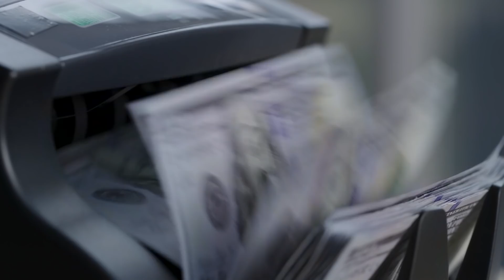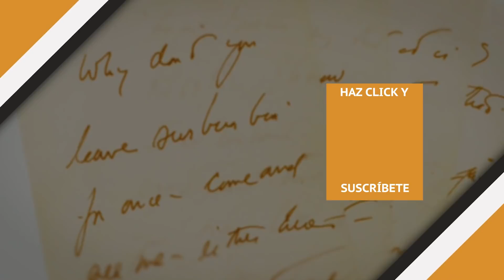La Carta Que JFK Escribió A Su Amante Secreta Antes De Morir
Existen varios rumores de amoríos sobre el presidente John F. Kennedy y tal vez el más famoso de ellos sea con Marilyn Monroe. Pero en el 2016 se subastó una carta escrita por él dirigida a otra artista, Mary Pinchot Meyer, una amiga con la que pudo haber tenido un romance. La carta, que nunca fue enviada, fue escrita en 1963, justo antes de ser asesinado en Dallas, Texas. Meyer y Kennedy se conocieron cuando el hermano de Kennedy, Robert, vendió su casa a un amigo de los Meyers.

Meyer fue asesinada en 1964 y su cuñado, el editor del Washington Post, Benjamin Bradlee, se enteró de un diario de su cuñada con detalles sobre su aventura con el presidente. Cuando fue a la casa de Meyer para buscarlo, el director de la CIA, James Angleton, ya estaba forzando las cerraduras de la puerta para ingresar a la propiedad. El ex esposo de Meyer, Cord Meyer, también era de la CIA, y se cree que el diario terminó siendo destruido. Meyer fue asesinada de dos disparos mientras paseaba por Georgetown, y su muerte sigue siendo un misterio. Un sospechoso Ray Crump, Jr. fue encontrado en el bosque poco después del asesinato, y finalmente fue absuelto por falta de pruebas.

Ni el arma homicida ni el asesino salieron nunca a la luz. En el momento de su muerte, no era de público conocimiento que Meyer tuviera un romance con Kennedy, ni que su ex esposo fuera parte de la CIA. El escritor C. David Heymann afirmó más tarde que, al momento de su muerte, el ex esposo de Meyer reveló que las mismas personas que mataron a Kennedy habían matado a Mary. Otro escritor, Leo Danmore, afirmó que Ray Crump Jr, un hombre de color, era inocente y que Meyer fue realmente asesinada por alguien posiblemente relacionado con la CIA.

Otra teoría es descrita por Robert Greenfield, biógrafo del psicólogo y gurú del LSD, Timothy Leary. Se dice que Leary se reunió con Meyer en varias ocasiones y que le suministró drogas psicodélicas. Greenfield dice que Meyer quería que Leary le enseñara a dirigir una sesión de terapia con LSD para poder usarla con un supuesto "amigo cercano'.' Al enterarse de su muerte, el psicólogo llegó a la conclusión de que "la habían matado por darle LSD al Presidente y luego registrarlo en su diario." Sin embargo, Greenfield señala que no hay pruebas de que Meyer y el Presidente hayan consumido LSD juntos.

La carta a Meyer fue vendida por R.R. Auction. El vicepresidente ejecutivo de dicha empresa, Robert Livingston, señaló que la secretaria de Kennedy, Evelyn Lincoln, había identificado a Meyer como la destinataria. La carta salió a luz a través de los descendientes de Bob White, un hombre que había comprado varios documentos y objetos de Kennedy a Lincoln.

La carta escrita a mano decía,

"Por qué no dejas los suburbios por una vez y vienes a verme - ya sea aquí, o en el Cabo la próxima semana, o en Boston el 19. Sé que es imprudente, irracional y que tal vez lo odies - pero por otro lado, puede que no - y a mí me encantará."

R.R. Auction esperaba que la carta se vendiera por al menos 30.000 dólares. Según Boston Globe, se vendió por 88.970 dólares a un comprador anónimo.

Según Just Collecting, las cartas de Kennedy a Meyer están entre sus pertenencias que se han vendido por mayor dinero. Y al parecer, él era un ávido escritor de cartas de amor. Entre sus otros objetos vendidos están sus cartas de amor a la aristócrata sueca Gunilla von Post, a quien conoció justo antes de casarse con Jacqueline Bouvier, y a quien siguió visitando hasta que Jackie se embarazó de su primer hijo. Estas se vendieron en el 2010 por 115.537 dólares. Durante la Segunda Guerra Mundial, Kennedy conoció a la periodista danesa casada Inga Arvad, cuando ella compartía un apartamento con su hermana Katherine.

Arvad era una presunta espía nazi y estuvo bajo vigilancia del gobierno durante su aventura. Las cartas de Kennedy a Arvad se vendieron por 144.000 dólares en el 2007.